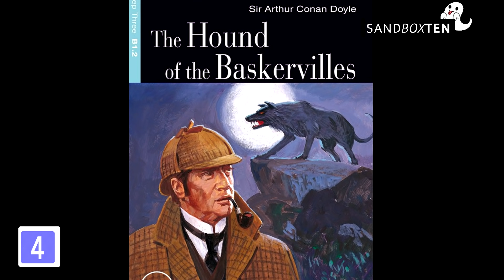5 Videos So Scary, They'll Sour Your Bread